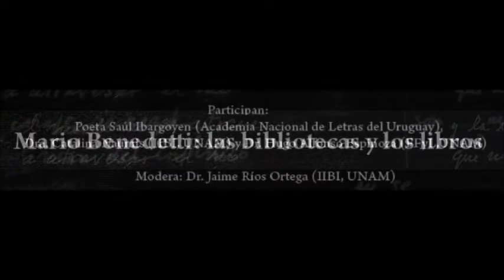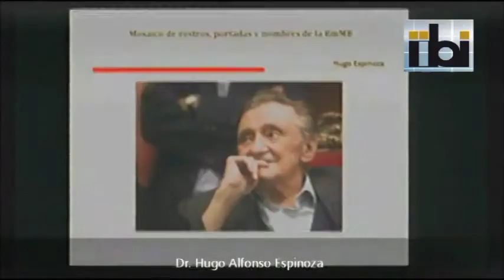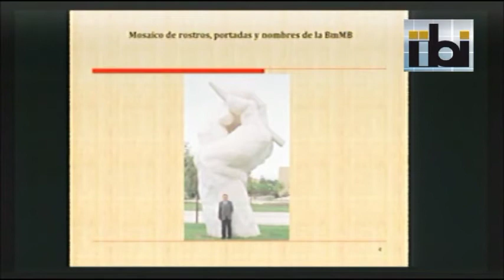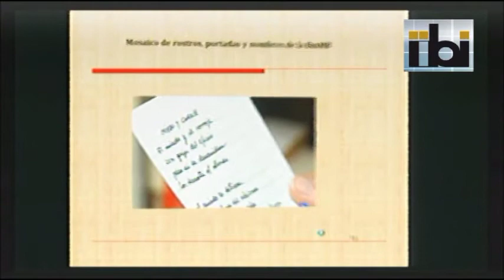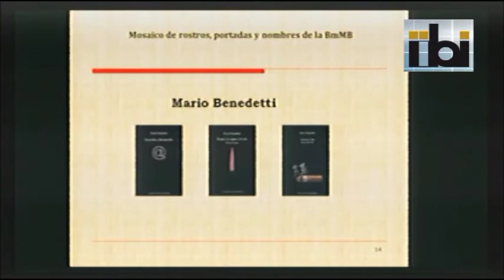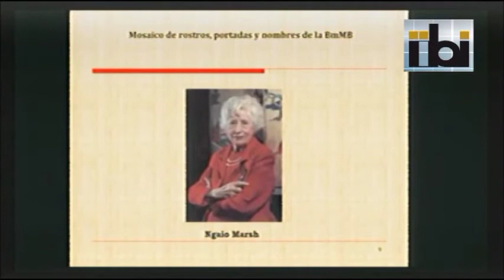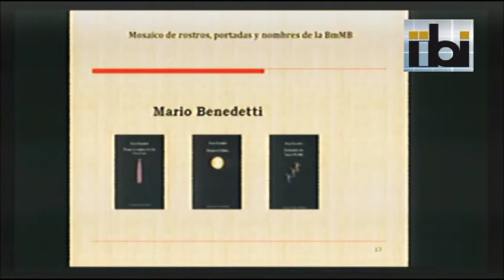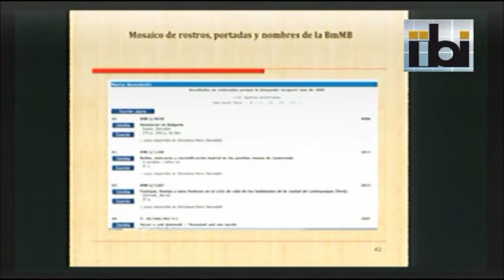Mesa Redonda: "Mario Benedetti: Las Bibliotecas y los Libros."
Mesa Redonda
Mario Benedetti:
Las Bibliotecas y los Libros.

Organizada por:
La Universidad Nacional Autónoma de México, a través del Instituto de Investigaciones Bibliotecológicas y de la Información (IIBI), el Centro de Investigaciones sobre América Latina y el Caribe (CIALC), el Programa Universitario de Estudios de Genero (PUEG), la Casa Universitaria del Libro de la Coordinación de Humanidades (CASUL) y el Colegio de Estudios Latinoamericanos (CELA) de la Facultad de Filosofía y Letras (FFyL), en colaboración con la Embajada de la Republica del Uruguay en México y con el apoyo de la Fundación Mario Benedetti y del Instituto de Información de la Facultad de Información y Comunicación de la Universidad de la Republica del Uruguay, en el marco del HOMENAJE A MARIO BENEDETTI EN LA UNAM

Sala de seminarios del IIBI UNAM